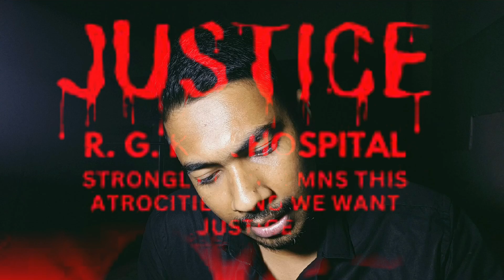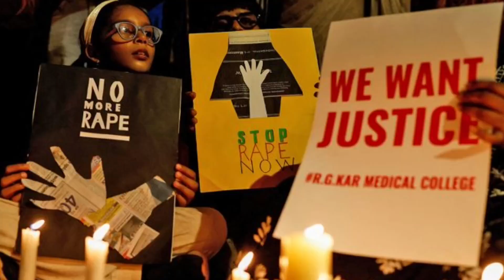No More Rape, No More Tolerance 😔 | SR Sudipto Sarkar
No More Rape, No More Crime .
In this powerful video, we address one of the most critical issues facing our society today: the need to end sexual violence and crime. "No More Rape, No More Crime" is a call to action for every individual to take a stand against the injustices that plague our communities. We explore the root causes of these heinous acts, share stories of survivors, and discuss the crucial steps needed to create a safer world for everyone. Join us as we advocate for stronger laws, better education, and a collective commitment to change. Together, we can make a difference.